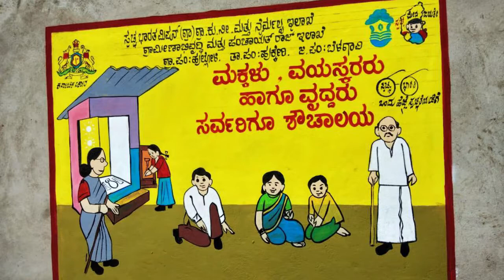Belagavi District Wall Art Video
Wall Art Video of Swachhameva Jayate Movement in Belagavi District